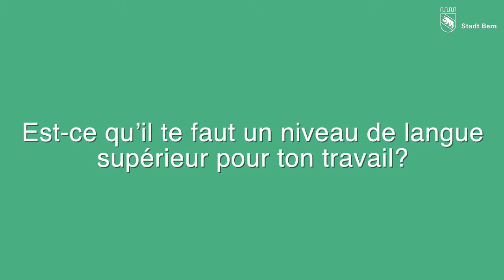Deutschbon Stadt Bern (mit Untertiteln in Französisch - Français)